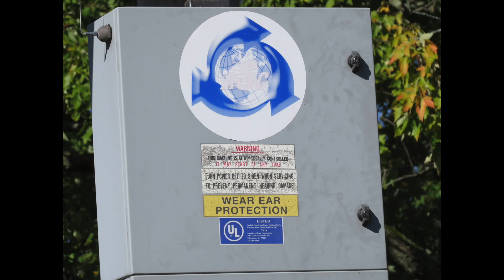American Signal T-121 (Solar) | Weekly Blast | Tremont City, OH | 10/12/19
Went to see this on Saturday. Was expecting a solar powered Eclipse; that's what we thought it was, but was surprised to find this instead. Turns out we were looking at the satellite imagery wrong and it was a T-121 all along. This siren is solar powered and is located next to an abandoned church on top of a hill at a cemetery. It appears to have been installed around 2010, looking at satellite imagery.

A few weeks ago I tried Lawrenceville's 5 after hearing from the FD that was the siren in German Township that did a noon blast, only to have it not go and the FD said that this was actually the one that actually does noon blasts. After that failed attempt I knew I had to come here.

It did not disappoint. It wasn't terribly loud, but being located at the highest point in town I'm sure it does the job just fine. I was afraid this siren would fail, as the batteries were on their way out back in May and the siren was out of service for a battery replacement; but thankfully it's been fixed. This siren does not use a timer; instead it's radio activated every Saturday at noon; when the town remembers. Enjoy!

Camera(s) Used: Canon Vixia HF-R700 (video and audio), Canon PowerShot SX50HS (Intro Photos)